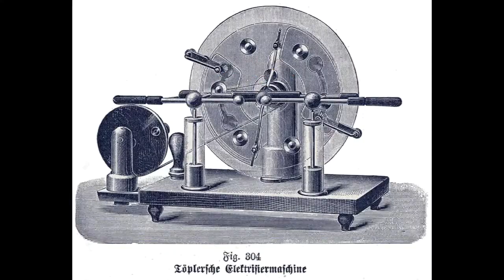Junge Wissenschaftler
Zum 7. Videowettbewerb " Gesehen! Gefilmt! Gelernt! " unter dem Motto " Erfinden.Entdecken. Erfahren"
ist der Beitrag aus Russland
Deutschlehrerin Tatjana Erschowa